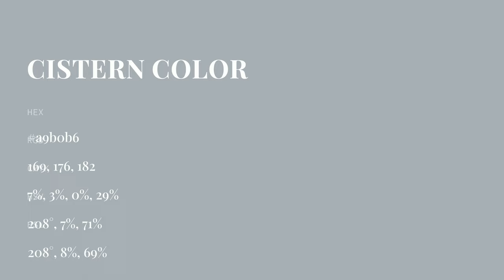Cistern color a9b0b6 hex color - Blue color - Warm color a9b0b6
What color is Cistern ? a9b0b6 hex color - Blue color - Warm color a9b0b6

Hex a9b0b6 Color Code is also known as Cistern color.